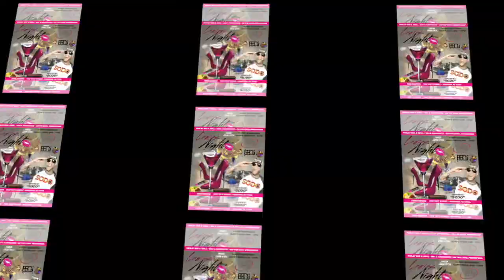HappyHour/LadiesNightOut at Parlay!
HappyHour/LadiesNightOut at Parlay! Houston it goes down every Wednesday at 4pm, .50CENT 🐓Wings and $6🍋LemonDrops!